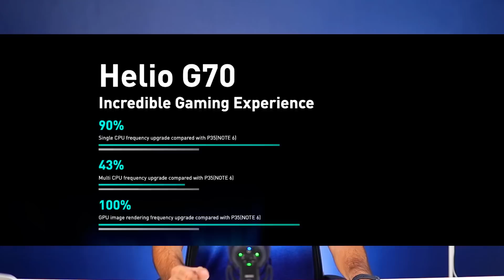Infinix Note 7⚡🔥All Confirmed Specs | Best Budget Smartphone Under 10000 ? | Hindi/Urdu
Infinix India main Launch karne wala hai Infinix Note 7. is video main maine share ki hai isi Infinix Note 7 ki confirmed specifications with expected price umeed karta hoon video aapko pasand aayega.